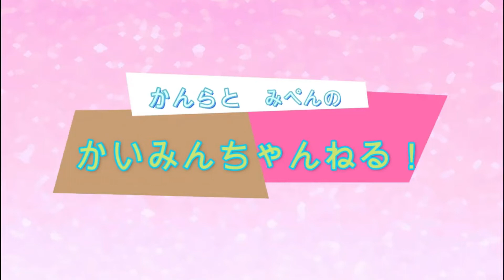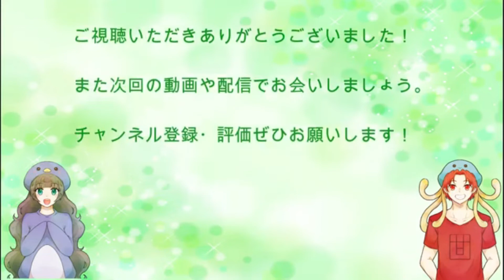〖Dead by Daylight(デッドバイデイライト)】こどくなマイケルお兄ちゃん〖かいみんDbD#6〗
みぺんのキラー練習動画です。

こうすると良くないんだな！という参考にはなると思います…。